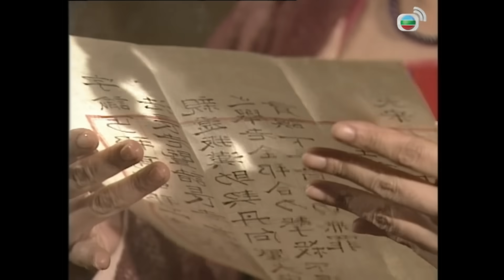Thiên Long Bát Bộ 01/45 (tiếng Việt) | Huỳnh Nhật Hoa, Trần Hạo Dân, Phàn Thiếu Hoàng | TVB 1997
✨Nội dung phim: Kiều Phong, Đoàn Dự và hòa thượng Hư Trúc kết nghĩa làm huynh đệ, ba người ai nấy đều có lai lịch khác biệt: Bang chủ Cái Bang Kiều Phong vì muốn tìm lại thân thế mà lỡ tay ngộ sát hồng nhan tri kỷ A Châu, sau trở thành Nam Viện Đại Vương Đại Liêu, Vương tử nước Đại Lý là Đoàn Dự vướng vào mối tình tay ba cùng Vương Ngữ Yên và Mộ Dung Phục, hòa thượng Hư Trúc lại bị chọn làm phò mã Tây Hạ... Họ sẽ giải quyết tình cảm ân oán giang hồ như thế nào đây?